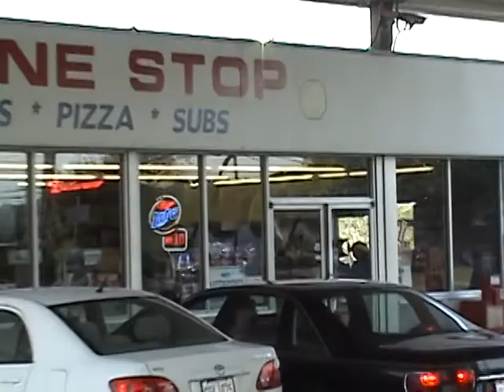Coach Dave meets citizens in Jackson, Ohio